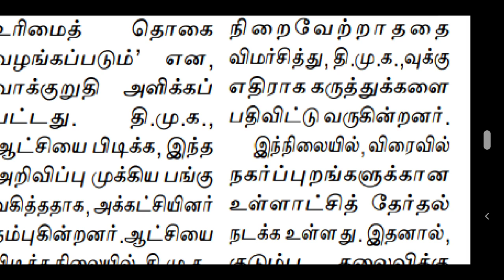ரேஷன் கார்டுக்கு 1000 ரூபாய் | பெண்களுக்கான உரிமை தொகை ஆயிரம் ரூபாய்